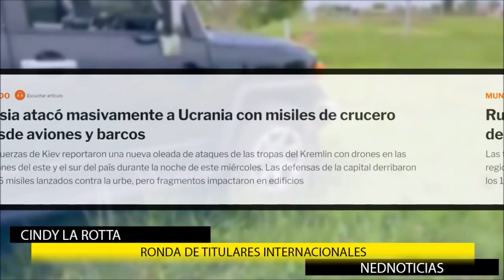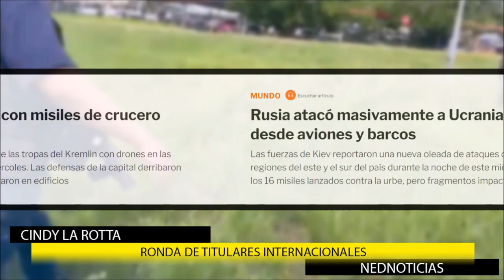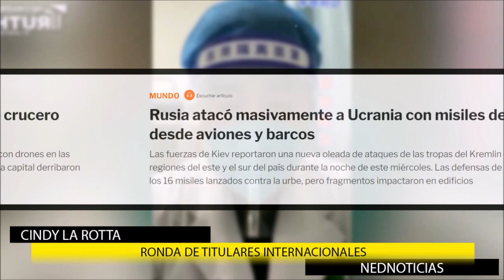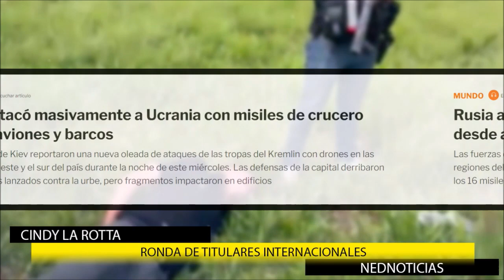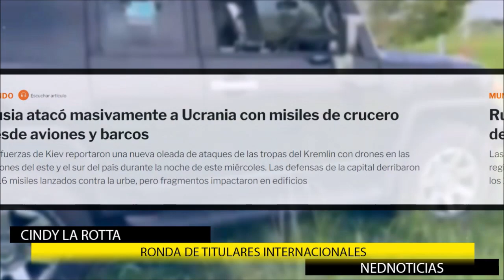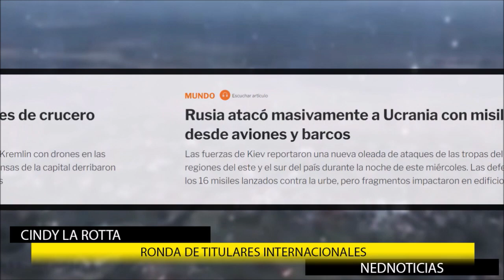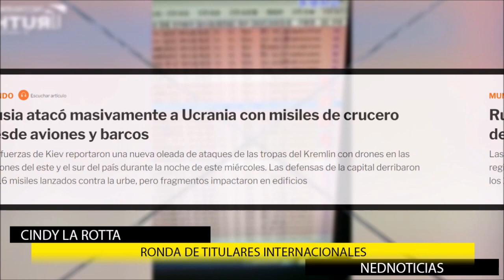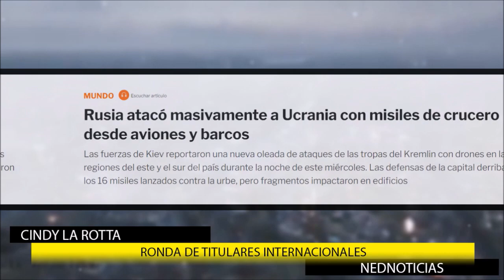🔴 ALERTA EN EL MUNDO, LOÚLTIMO SOBRE UCRANIA, CRISIS EN BOLIVIA Y MÁS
Guerra Rusia-Ucrania, EN VIVO: explosivas declaraciones del antecesor de Putin contra los "traidores" y un reclamo drástico.
Desde el Grupo ECR del Parlamento Europeo informamos al presidente de Bolivia Luís Arce que le hacemos responsable de la seguridad de Luis Fernando Camacho, el gobernador de Santa Cruz en Bolivia: HERMANN TERTSCH